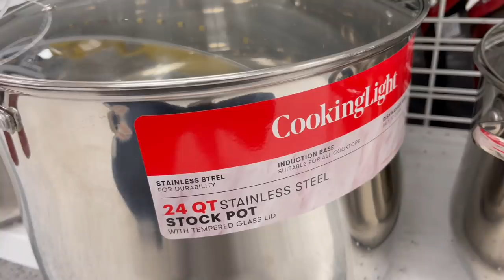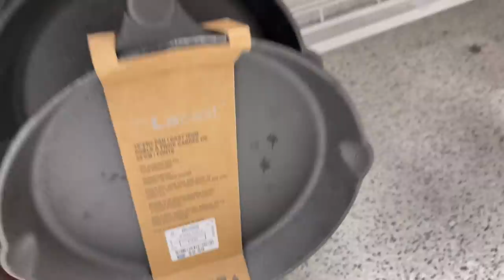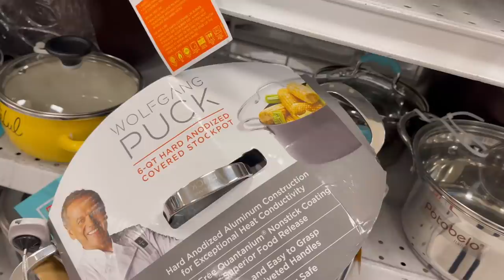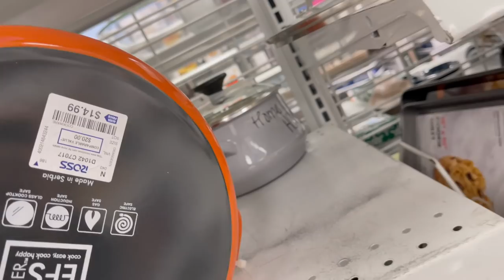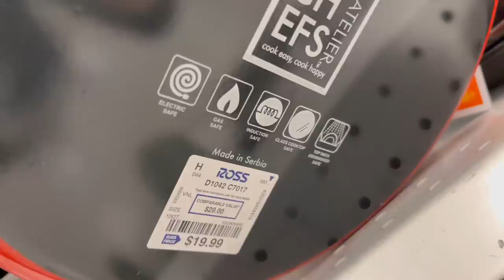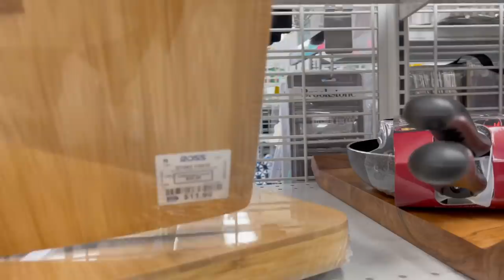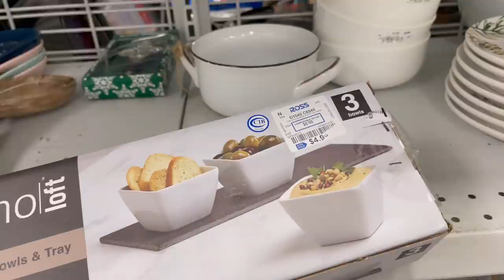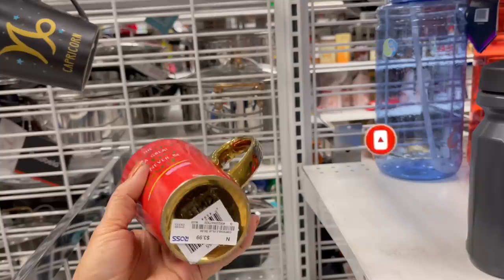ROSS DRESS FOR LESS KITCHENWARE COOKWARE POTS & PANS HOME KITCHEN DISCOUNT STORE SHOP WITH ME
Ross dress For Less Kitchenware Cookware Pots & Pans Home Kitchen
Discount Store Shop With Me Bakeware
And More.